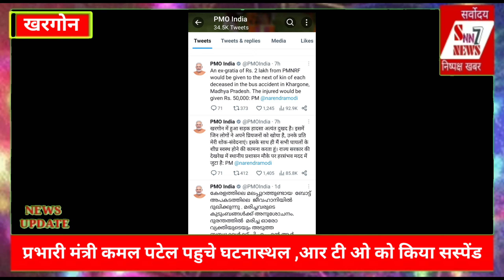khargone-प्रभारी मंत्री कमल पटेल ने किया आर टी ओ को सस्पेंड ,सड़क हादसे में मृतकों की संख्या हुई 24,